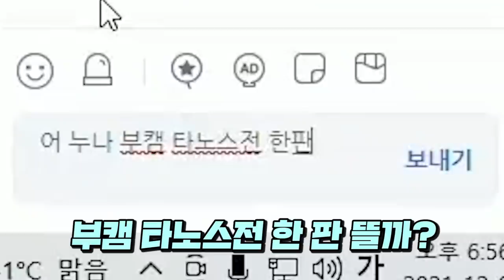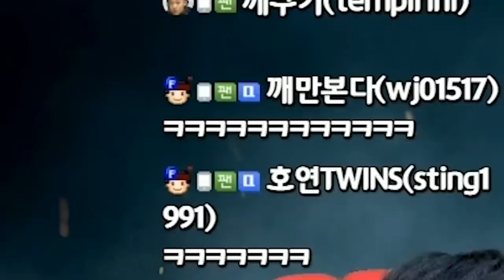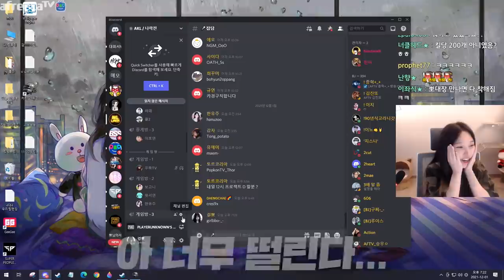자강두천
* BGM
Track : Baby Blues, Beagle's Plan, Piggy Cake, Sleepy, Tom's Plan, 개억울, 꾸러기 표정, 눈치게임, 백수의 하루, 변명의 변명, 스파이, 오빠자꾸방구껴, 와 이거 뭔데, 이게 머선129, 조별과제, 참나 어이가없어서, 한탕하는날, 힙리제를 위하여